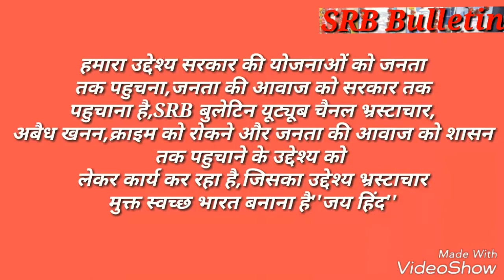SRB HEDLINE EXPRESS महिला ने नन्ही बच्ची सहित लगाई फांसी,ट्रॉली पलटी 12 घायल,धारा 144,1 वर्ष कारावास